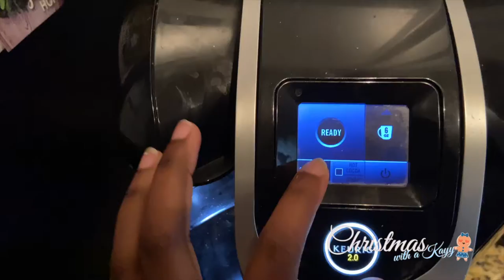MORE CHRISTMAS SHOPPING & GIFT WRAPPING | Vlogmas Day 17 + GIVEAWAY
What is UP YOU GUYS, and welcome to Christmas with a Kayy (thats me) and it is VLOGMAS DAY 17!!!  Sorry this vlog is a little late but I hope you guys enjoy VLOGMAS DAY 17!!

selfie ring light tripod
the only link I found
I hope you enjoyed getting to know me a little better. And I will see you in TOMORROW'S vlogmas lol. Happy Vlogmas!
Its just that simple!!!